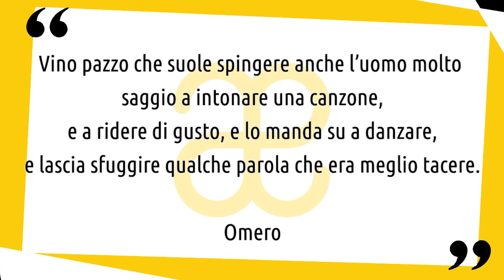10 momenti di alcol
10 opere d'arte per avvicinarci alla rappresentazione dell'ubriachezza, dell'alcol. Il vino accompagna fin dall'antichità la storia dell'uomo. Prodotto con amore da Artesplorando 😃 ▼▼CONTINUA SOTTO▼▼

Da Bacco che intreccia il suo incantesimo in una strada spagnola a Gilbert e George che si ubriacano lentamente, ecco una selezione di opere in cui l'alcol gioca un ruolo chiave. 10 opere alcoliche per così dire, perché le bevande di questo tipo fanno parte della vita dell'uomo fin dall'antichità. Strumento per avvicinarsi al divino, un modo per sfuggire ai dispiaceri della vita oppure anche un mezzo per cancellare qualsiasi tipo di inibizione.

Troverai un breve commento delle seguenti opere:
➡ Diego Velazquez – Il trionfo di Bacco o i bevitori (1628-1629).
➡ Gilbert e George – Gordon’s Makes Us Drunk (1972).
➡ Edgar Degas – L’assenzio (1873).
➡ Boris Mikhailov – Case History (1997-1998).
➡ Anthony van Dyck (attribuito) – Sileno ebbro sostenuto da Satiri (c1620).
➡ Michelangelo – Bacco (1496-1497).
➡ Jan Steen – Interno di una locanda (c 1665-70).
➡ Pittore di Brygos (attribuito) – Coppa a figure rosse (c 490-480 a.C.).
➡ Gillian Wearing – Theresa e Seamus (1998).
➡ Tiziano – Il baccanale degli Andrii (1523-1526).

LETTURE CONSIGLIATE
➡ Storia del vino. Geografie, culture e miti dall'antichità ai giorni nostri